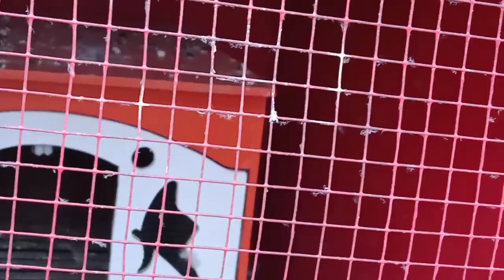Trah kentong asli